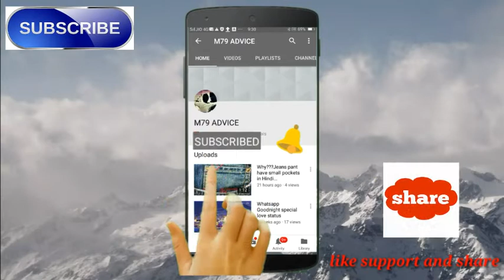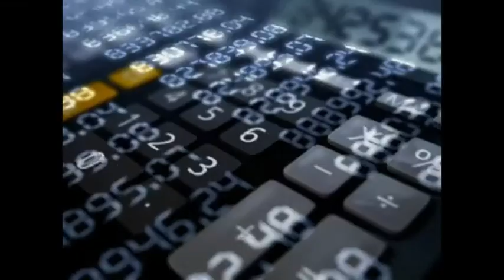Computer keyboard ৰ button বিলাক QWERTY Format লই কোনে সলনি কৰিলে???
Christopher Latham Sholes eaijonai keyword r button bilak QWERTY Format লই সলনি কৰিছিল
Born-Feb14,1819
Pennsylvania,America
Died-Feb17,1890(aged71)
The Father of the Type  writer, inventor of the QWERTY keyboard... JAI AI ASSOM